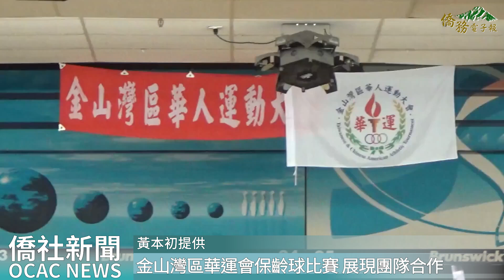【僑務電子報】金山灣區華運會保齡球比賽 展現團隊合作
金山灣區華人運動大會保齡球比賽項目於6月2日在Cupertino保齡球球場舉行。當天包括駐舊金山辦事處處長賴銘琪、金山灣區文教中心主任莊雅淑、僑務委員魏德珍以及來自灣區僑社和僑團的百位優秀選手齊聚，現場洋溢著啦啦隊的歡呼聲和親友團的加油聲，場面熱鬧非凡。

此次保齡球比賽活動召集人是游美玉及鄭應中，第40屆金山灣區華人運動大會主任委員陳朝全也到場慰勉工作人員的辛勞，同時也親自參與比賽。

保齡球比賽開球儀式時，主任委員陳朝全表示，今年的保齡球比賽比往年更加熱烈，參加人數也更多。他強調，華運會的目的是推廣運動和促進友誼，希望大家隨時有機會參加華運會的各項比賽。

駐舊金山辦事處處長賴銘琪說，非常高興能參加華運會的保齡球比賽，並以具體行動表達支持。他提到，除了他本人，辦事處共有18位同仁及眷屬報名參加，這是歷年來最多的一次，鼓勵大家繼續踴躍參與和支持華運會。

金山灣區文教中心主任莊雅淑指出，今年是華運會40週年，她感謝主委和所有團隊的努力，舉辦這麼多精彩的賽事，讓僑社的朋友們能共聚一堂，通過運動凝聚僑心。

參賽者經過3小時的激烈激戰，各組優勝選手陸續出爐，大會邀請貴賓頒發獎盃獎牌給獲獎的選手，選手在互相鼓勵學習中增進球技，同時也和親朋好友交流，增添樂趣。